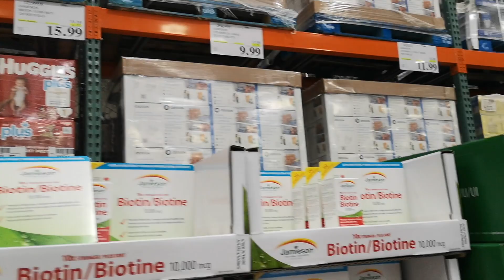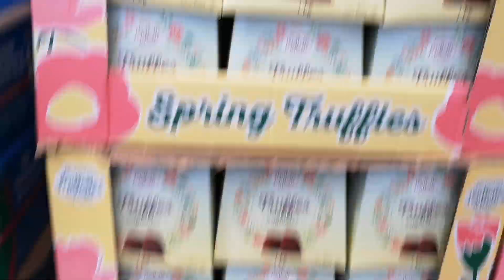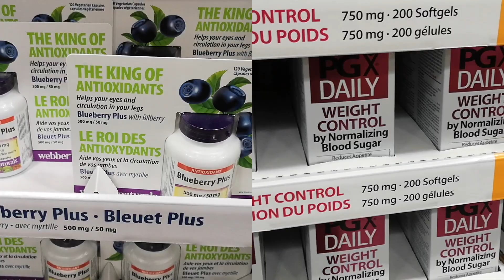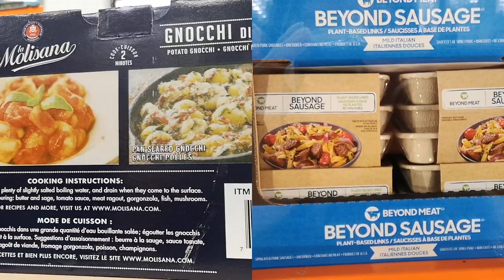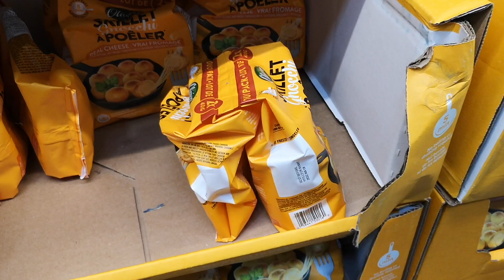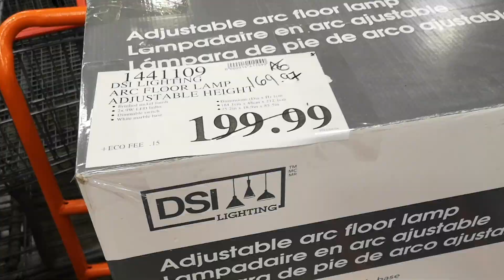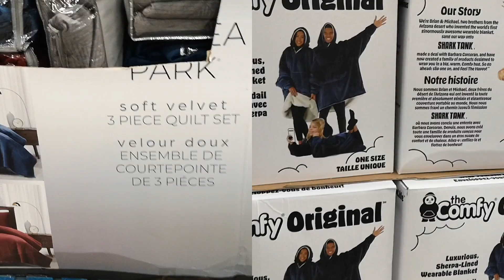NEW COSTCO DEALS 🛍Shop with Me 🍁 April 4-10, 2022 (Apple iPad Air on Clearance!)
New warehouse savings booklet deals starts today, April 4 and is valid for four weeks until May 1, 2022. Check out the link below for the online version of the warehouse savings coupons on Costco.ca:

Check out the time stamps below to jump between sections. Happy Shopping!

TIMESTAMPS:
00:00 Costco Deals - come shop with me!
00:15 Costco Warehouse Savings - April 4 to May 1, 2022
05:05 .97 Clearance Items

Please note that discounts may vary based on store and region, but are normally pretty consistent within the Western Region of Canada.